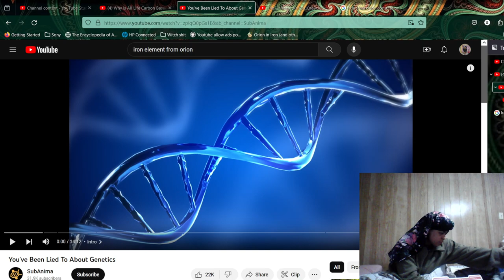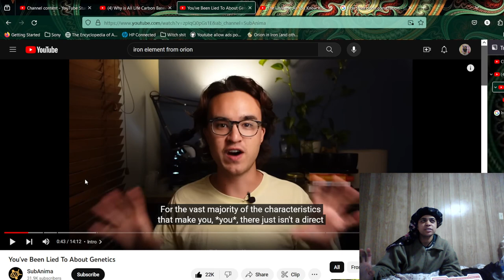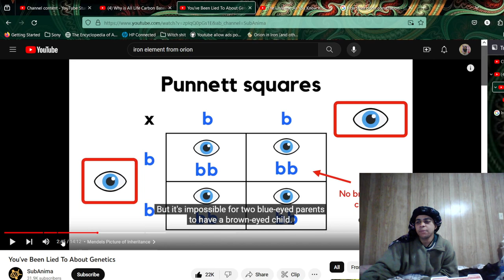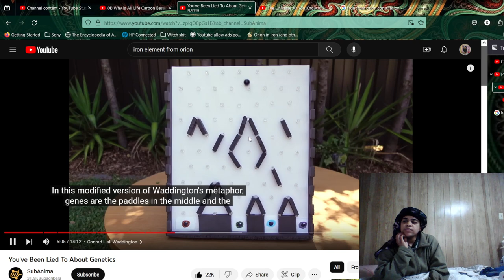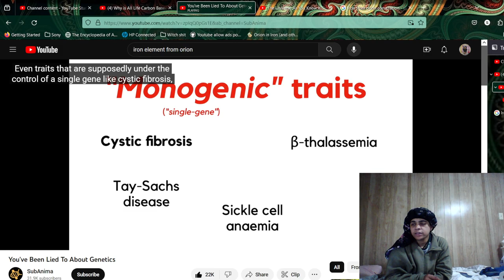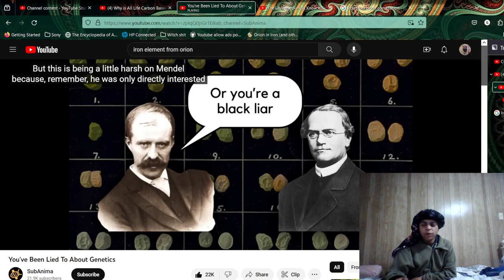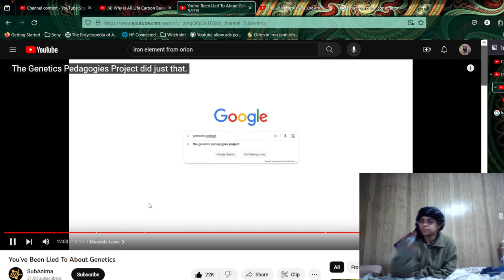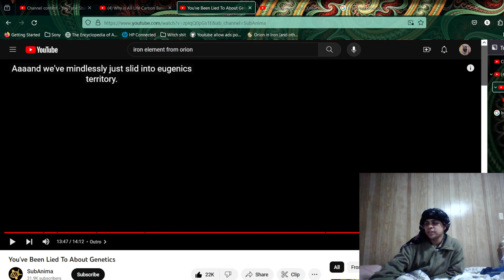Going home: So, if Fractals aren't the hardest part of finding the code, what is??? Answer! Genetics